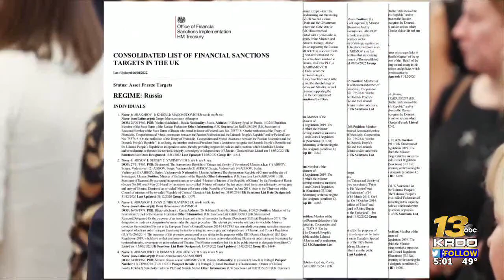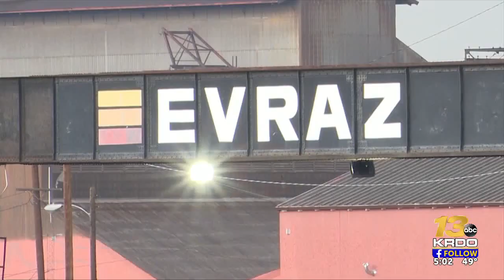EVRAZ Rocky Mountain Steel explains relationship with Russian oligarch